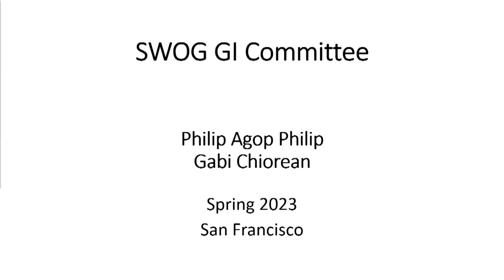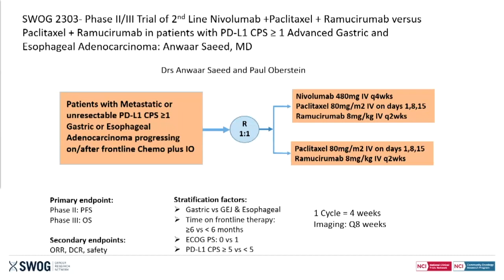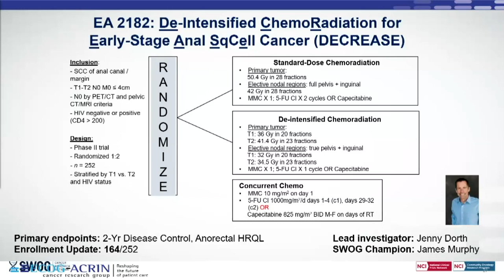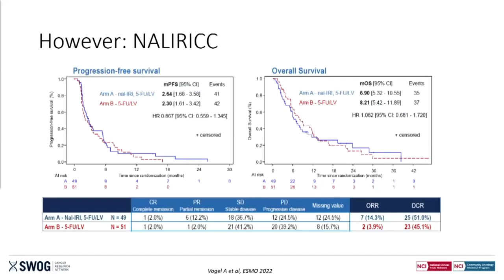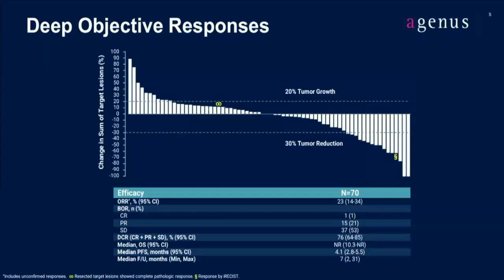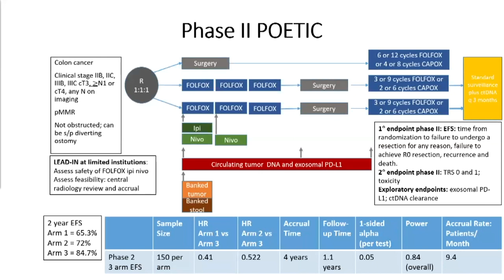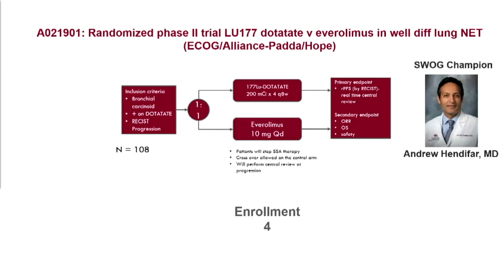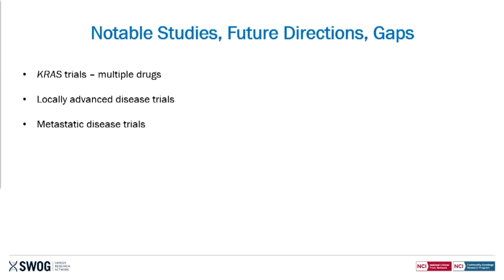SWOG Spring 2023 Hybrid Group Meeting: GI Committee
Recording of the GI Committee, at the SWOG spring 2023 hybrid group meeting in San Francisco.